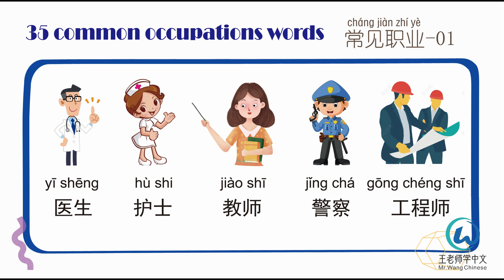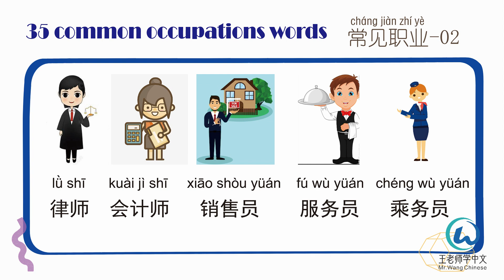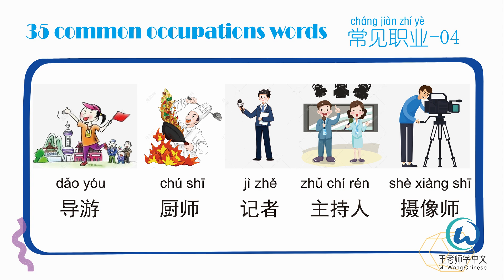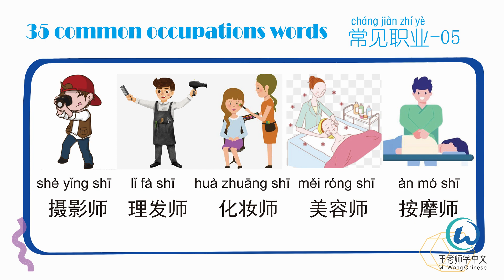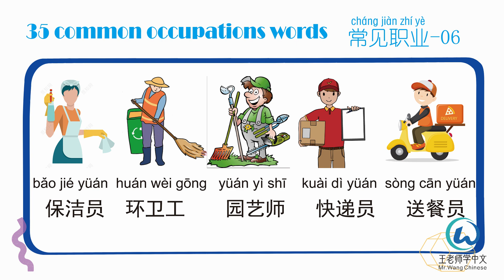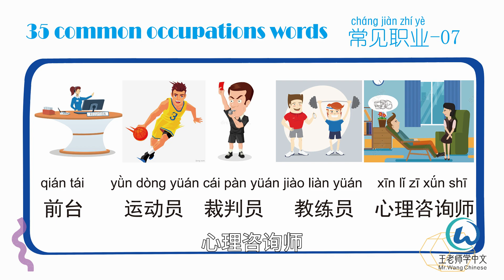35 Common Occupational Names in Chinese 35个职业中文名称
The Chinese names of 35 Common Occupational in life. Please read them aloud with me, paying attention to the pronunciation and different tones of voice.
生活中常见的35个职业的中文名称。请大声跟我一起朗读，注意发音和不同的声调。